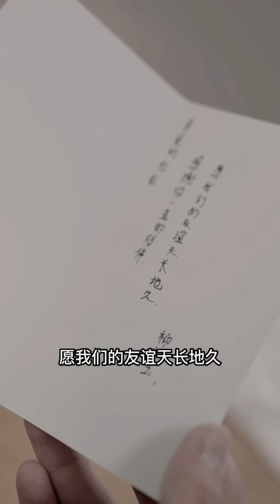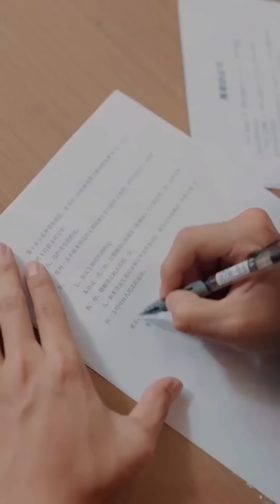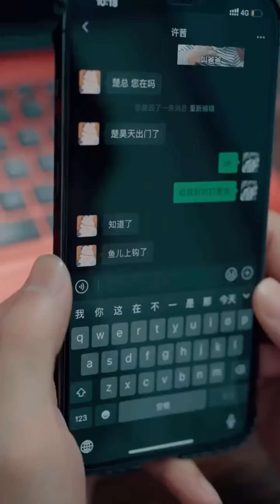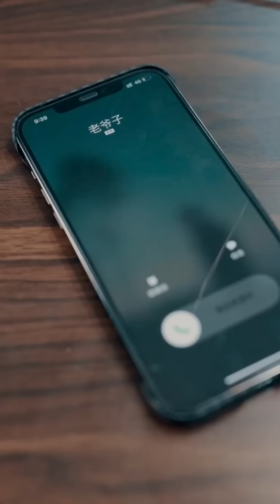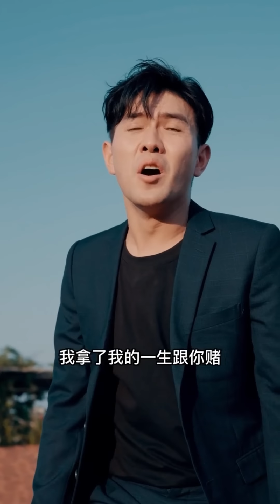赘婿老公被拜金女不當人欺負，不料他竟是高不可攀的頂級富豪，這下她真的後悔離婚了！不裝了，我攤牌了！ 逆襲 都市 修仙 男頻爽文不裝了，我攤牌了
哈嘍，這裡是Boss劇場豪门弃少
逆襲懸疑，重生穿越，贅婿神醫系列
各種熱門爽劇大放送
每日為您奉獻精彩好劇
我們強調了影片內容的合規性，絕對沒有任何不良引導或危險行為。 ChineseFilm Chinesemovie 中國電視劇 出色中國電影 好看中國電影 甜寵愛情電影 大陸情感劇 愛情 伦理 甜寵愛情劇 霸道總裁 Shortdramas DramaShorts ShortFilm minidrama 霸道總裁 甜寵 萌娃 #復仇 richceotwinssub 打臉 逆襲 虐戀 chinesedramaengsub 系统 先婚后爱 追妻 复仇剧 热门短剧 中国热门短剧 战神 #topshortmovie